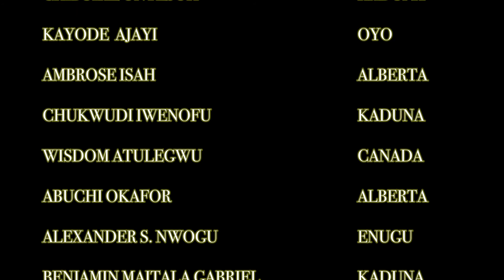Melharmonic Sunday Hymnspiration - Do You My Jesus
Story Behind the hymn "Do You Know My Jesus" with Gerald Aniebue